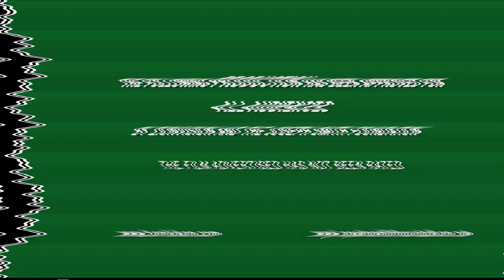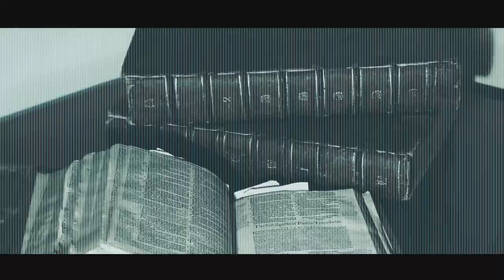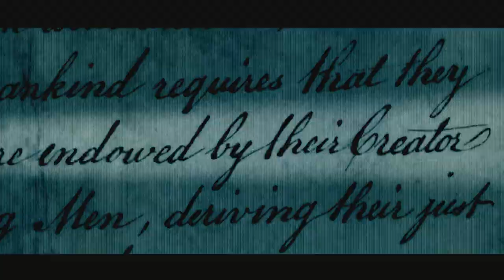For Our Day: Covenant on the Land - Official Trailer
Interviewees: Tim Ballard, Scott N. Bradley, Jenet J. Erickson, Von N. Hansen, Michael Kennedy Jr., Jayson S. Kunzler, Rod L. Meldrum, Jack Monnett, Bruce H. Porter, Hartman Rector Jr., Candace E. Salima, James F. Stoddard III, L. Hannah Stoddard, Scott P. Swai, V. Lauri Updike

In comparing the Book of Mormon with our day, there are many interesting parallels. In each:

DESTRUCTION: The more righteous gather in and the wicked are destroyed to prepare the way for the Coming of the Son of God.

COMING OF CHRIST: The righteous are resurrected.  Christ comes to His people, heals the sick, reestablishes his Church and expounds all things.

PEACE: All eventually are converted to the true Gospel and become partakers of the Heavenly Gift.  The cities are rebuilt and a great period of peace continues for several generations.

This pattern can be found throughout the Book of Mormon.

Is latter-day history laid out and foreshadowed in the Book of Mormon? What if we were to take the most fundamental and key prophetic events of the last days and organize them chronologically, and then lay out the Book of Mormon history on top of it? How does this help us better understand the signs of the times in the last days? What can this tell us of the challenges that lie ahead, and more importantly, the answers to those challenges? The For Our Day documentary series explores the prophetic parallels in the Book of Mormon referencing statements from latter-day prophets of God and the Standard Works.  For Our Day: Covenant on the Land discusses the covenant on the Promised Land for both ancient and modern inhabitants.

Article comparing Book of Mormon and Biblical teachings as referenced in comments